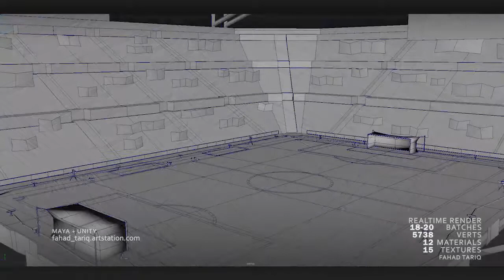Football Stadium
Extremely Low Poly Stadium
The video is captured with a screen recording software, directly from unity, the stats are displayed in the video.
5738 Vertices
12 Materials and 15 Textures
Batches varying from 18 to 20 on full view.
Its guaranteed to run smoothly on a low end mobile phone device

fahad_tariq.artstation.com